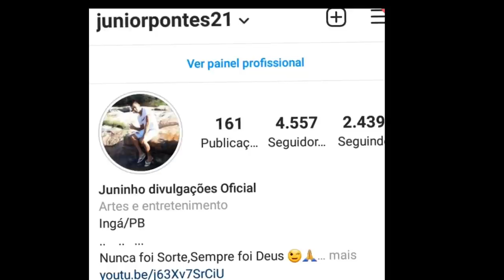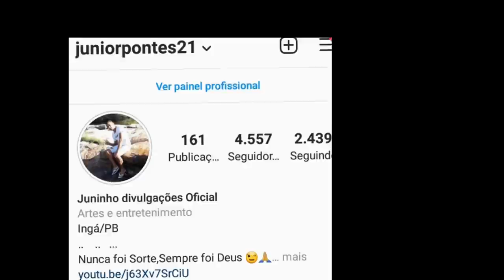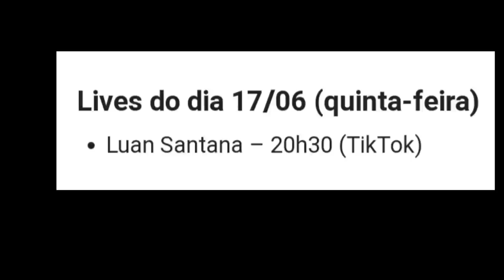LIVES DA SEMANA 16 a 20 DE JUNHO 2021 - LIVES AO VIVO | PRINCIPAIS LIVES DO FINAL DE SEMANA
Lives de Hoje do fim de semana de 16 a 20 de junho Lives de Hoje ao vivo agora

Lives da Semana de 16 a 20 de junho
Lives do final de Semana

Lives de Hoje Terça feira 15/06/2021 - lives ao vivo

✔ Lives de Hoje Quarta feira 16/06/2021 - Live de Hoje

Live de Hoje Quinta feira 17/06/2021 - Live de Hoje ao vivo agora

📍 Live Biudo Piseiro Aldair playboy Vítor Fernandes e Gilbala sua música 19:30

📍 Live Luan Santana tik tok 20:30

✔ Lives de Hoje Sexta feira 18/06/2021 - Live de Hoje ao vivo agora

✔ Lives de Hoje Sábado 19/06/2021 - LIVES DE HOJE

📍 Live Mastruz com leite são João 19H

✔ Lives de Hoje Domingo 20/06/2021 - LIVES AO VIVO AGORA LIVE AO VIVO

Essas são as lives de Hoje do fim de semana Live

Live da semana
Lives da Semana de 16 a 20 de junho Principais lives de Hoje